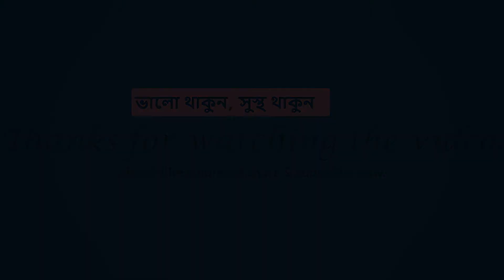নেটে শুধুই সময় নষ্ট না করে ইংরেজী উচ্চারনগুলো সঠিকভাবে শিখুন।